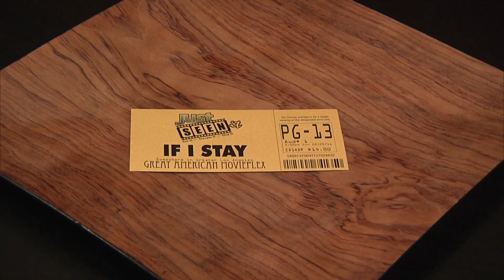If I Stay Movie Review – Just Seen It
Mia Hull is the picture perfect daughter and an accomplished cellist.
At school, she meets a fellow musician and the two fall in love.
But a tragic car accident forces her to choose between life and death.

Starring Chloe Grace Moretz, Mireille Enos, and Jaime Blackey.
Directed by R. J. Cutler.
Written by Shauna Cross.
Produced by Denise Di Novi and Alison Greenspan.
Genre: Drama.

Kevin, Liz, and Zorianna discuss the new teen drama, If I Stay, adapted from the novel by Gayle Forman.

Starring Kevin Taft, Liz Manashil, and Zorianna Kit.
Directed by Amy Taylor.
Edited by Zach Wiegmann.
Produced by David Freedman, Cooper Griggs, Kevin Taft, Amy Taylor, Pedro Lemos, and Aaron Fink.
Sound Design by Aaron Fink and Andrew Grossman.